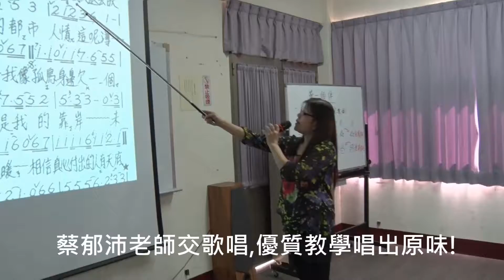蔡郁沛老師教歌唱,優質教學唱出原味!